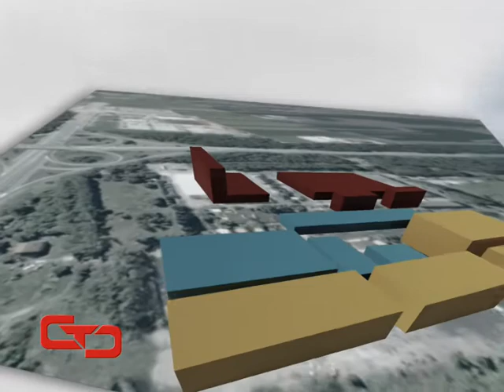future corporation look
China city center was just an idea few years ago. In that stage, they architects needed 3D presentation of their future complex...